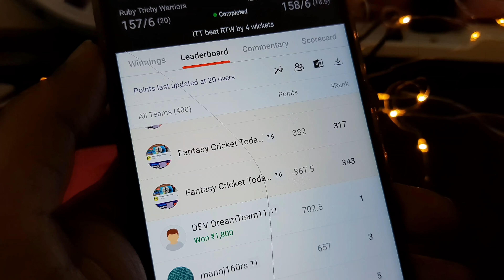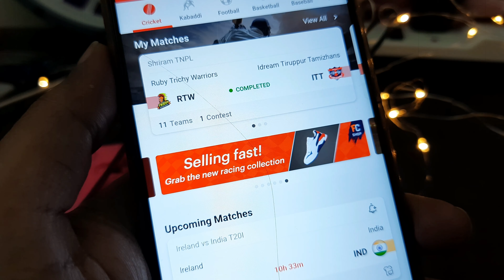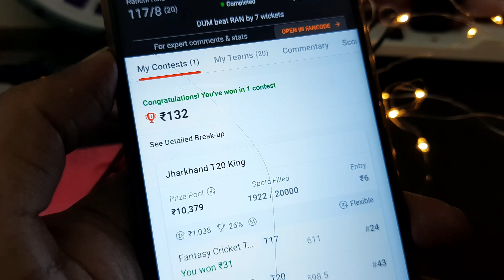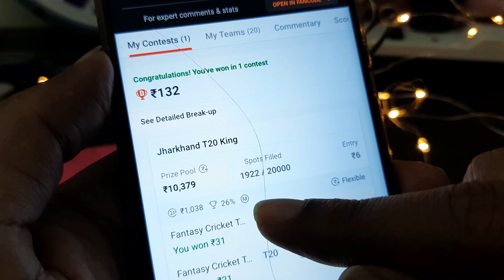💢 Dream11 0% Winning Contest is Safe or Not ⁉️ Explained with Real time Contest ✅️ Tips & Tricks 🤩🏆